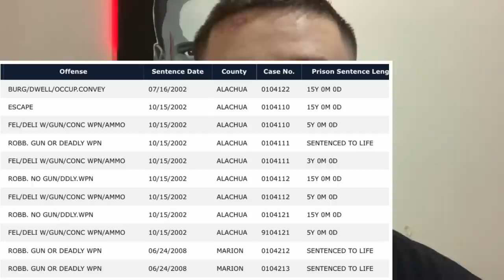INSANE GANGSTER DISCIPLE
Wall Art Instagram @knoahs_art